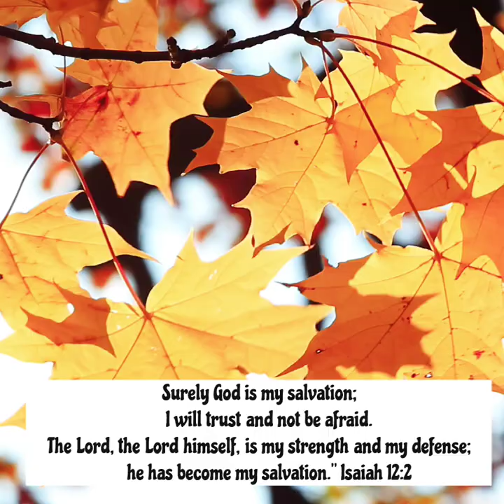A Little Jewelry Video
Hey, friends, here is some jewelry I have been working on.  I will add the ones that's not sold yet to my

God Bless🩷

Music
Happy Parade On The Sun.wav by Folk Physics
Games of Magic.wav by Daria Novo
Earthquakes (instrumental).wav by Air Lands